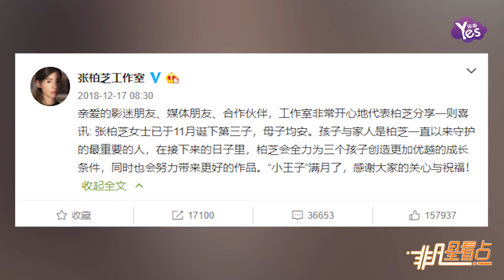與三胎生父同居？張柏芝小兒子奶音喊爸爸引網友猜測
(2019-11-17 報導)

11月15日，張柏芝在個人社交網站上曬出一段短視頻，視頻中，剛滿1週歲的小兒子雖未出鏡，卻奶聲奶氣地叫著“爸爸”，吐字清晰，十分軟萌，但不久張柏芝就將視頻刪除了，瞬間引起網友熱議，也立即出現了張柏芝與三胎生父同居的猜測。